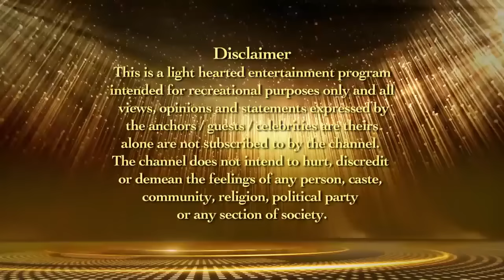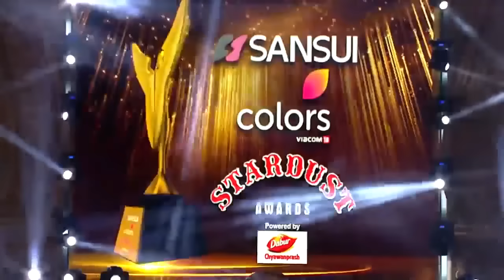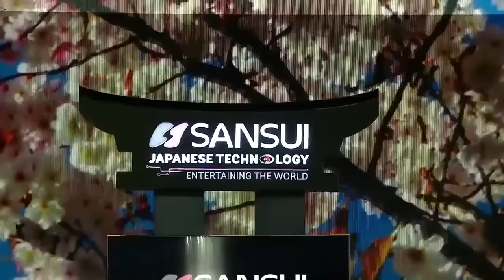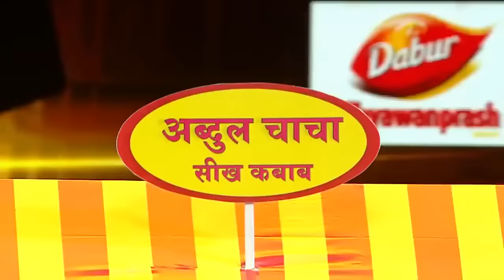Star Dust Awards 2017 Full Show | ShahRukh Khan Best Award Show